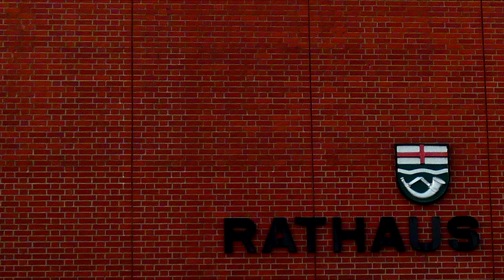"Es menschelt ..." (1) - Sennbadleiterin Heike Ilchmann im Gespräch mit Bürgermeister Michael Berens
Coronabedingt ist das Hövelhofer Hallenbad derzeit geschlossen. Die symphatische Leiterin Heike Ilchmann hängt sehr an "ihrem" Bad und vermisst ihre Gäste. Sie hofft jedoch, das Bad ab Herbst noch einmal für vier Jahre öffnen zu können. Im Jahre 2025 könnte ein neues Sennebad in Betrieb gehen: In der letzten Juni-Woche darf die Bürgerschaft über den Neubau entscheiden. In der neuen Reihe "Es menschelt" komme ich mit ihr ins Gespräch. Beide werben wir für ein neues Hallenbad und hoffen auf ein positives Votum beim Bürgerentscheid.
Kamera und Schnitt: Marc Böddeker (IT-Auszubildender der Sennegmeinde Hövelhof)

Die Sennegmeinde wünscht Ihnen noch einen schönen Tag! 🌞